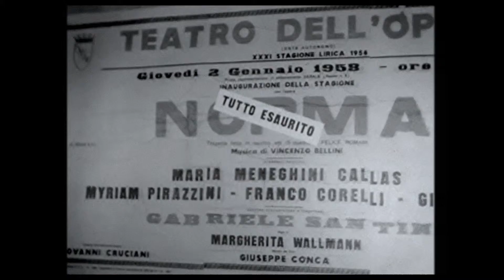MARIA BY CALLAS Trailer German|Deutsch (2018)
Offizieller MARIA BY CALLAS Trailer Deutsch | OT: Maria by Callas Trailer German

Weitere Kanäle:
Inhalt:
„Da sind zwei Leute in mir, Maria und La Callas ...“ Mit ihrer Kunst und ihrem Privatleben stand Maria Callas zu Lebzeiten stark im Fokus der Öffentlichkeit. 40 Jahre nach ihrem Tod erzählt die Starsopranistin in MARIA BY CALLAS ihre Geschichte erstmals in ihren eigenen Worten. Dabei sind es weniger die Meilensteine ihrer Karriere, die die sensible Dokumentation beleuchtet, als vielmehr das, was diese besondere Frau in ihrem Tiefsten bewegte und welche Resümees sie aus den Ereignissen ihres Lebens zog

Kinostart: 17. Mai 2018
Genre: Dokumentarfilm
Laufzeit: 113 Minuten
FSK: 0

Im Verleih von PROKINO